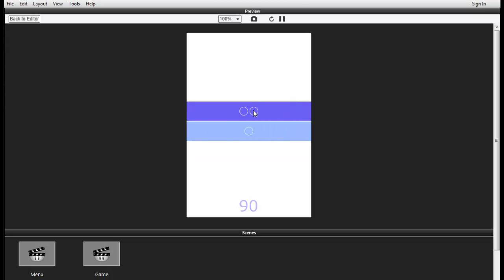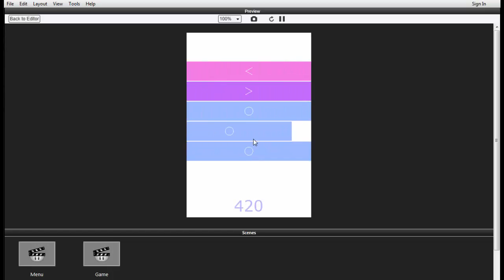Gesture game trailer